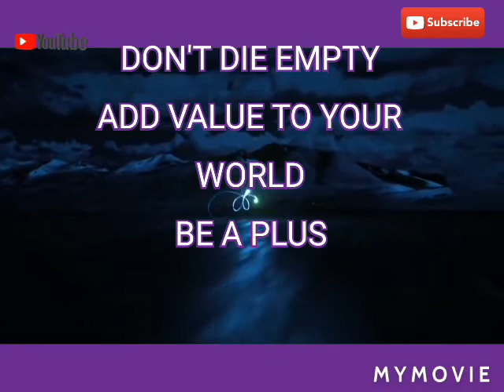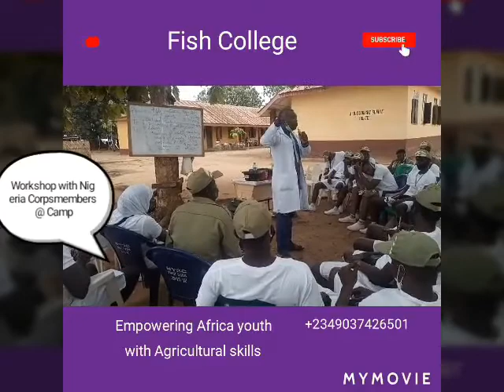How to transfer over 20,000 CatFish fry without mortality(8 day Old).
Best video on fry management,How i successfully transfer over 20,000 8 days fry.